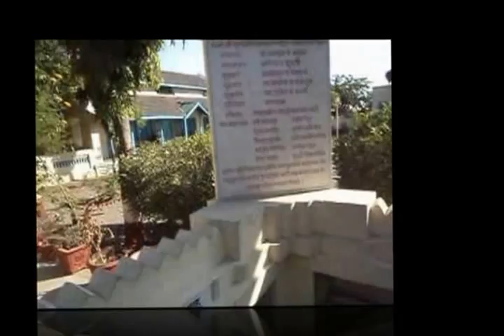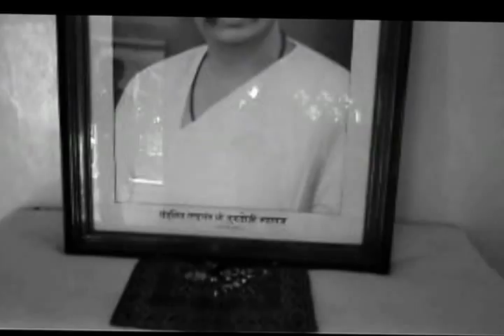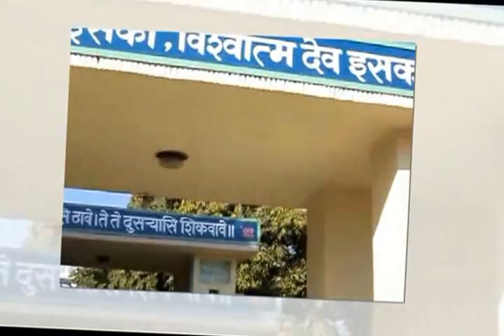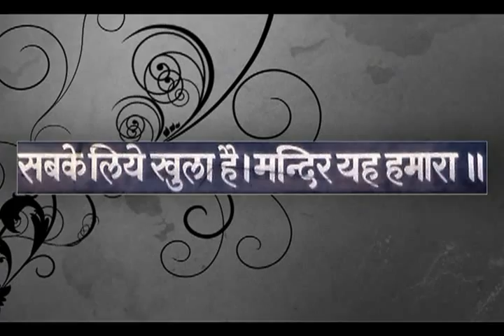Amravati Darshan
The ancient name of Amravati is "Udumbravati", in prakrut, "Umbravati". The variant 'Amravati' is the presently accepted name.
Tukdoji Maharaj (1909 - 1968) Name : Manik Bandoji Thakur was a spiritual person from Maharashtra, India.

He was born in 1909 in a poor family in the village of Yavali in Amravati District of Maharashtra .

He was a disciple of Aadkoji Maharaj.

Tukdoji Maharaj was involved in social reforms in the rural regions of Maharashtra, including construction of roads. He wrote Gramgeeta which describes means for village development. Many of the development programs started by him have continued to work efficiently after his death.

Tukdoji Maharaj once attended a World Religions and World Peace Conference in Japan.

The postal department of India had honored Tukdoji Maharaj by issuing a commemorative stamp in his name.

THE SPIRITUAL LAND SITUATED AT MOZHRI VILLAGE FROM FEW km AMRAVATI
KNOWN AS SHREE GURUKUNJ ASHRAM.
THIS VIDEO SHOW'S ABOUT GURUKUNJ ASHRAM (KARMBHUMI)

sANT